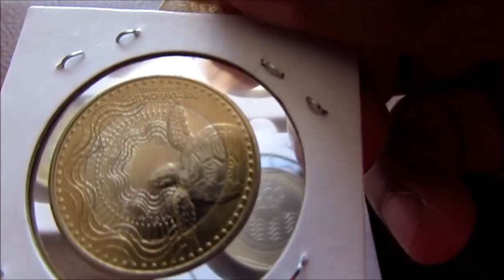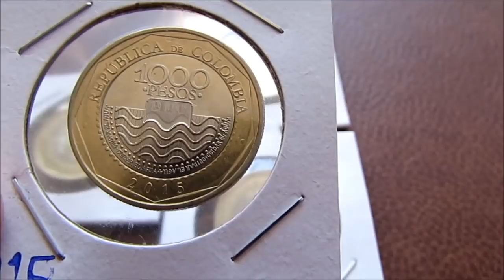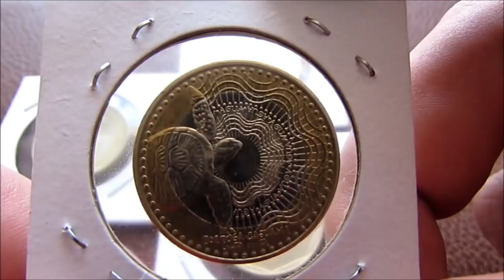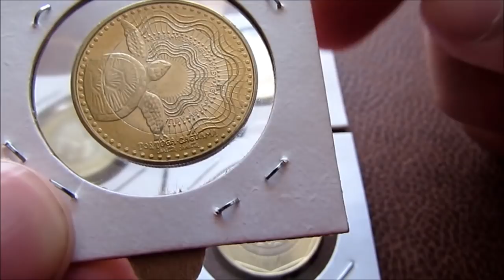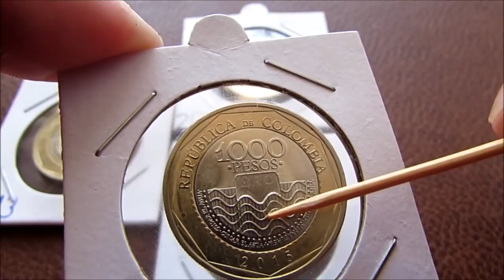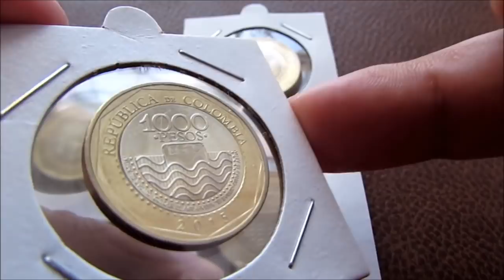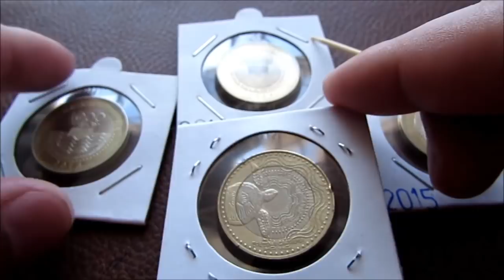1000 pesos de Colombia/ Monedas para iniciar una nueva colección/ Monedas de Colombia.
Que tal amigos aquí iniciando con un nuevo proyecto para coleccionar monedas de Colombia ya que me llamaron mucho la atención de estas nuevas monedas con diseños de animales y plantas nativas espero les guste y si es así regale-me un gran me gusta para seguir haciendo vídeos así... saludos.